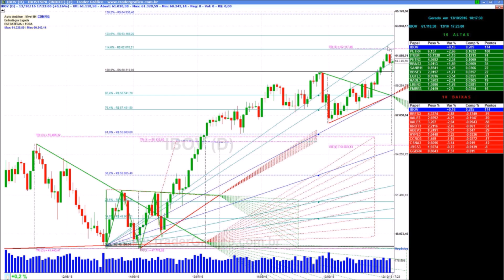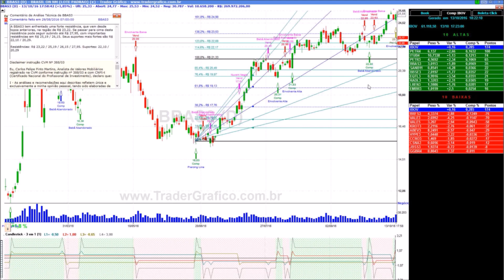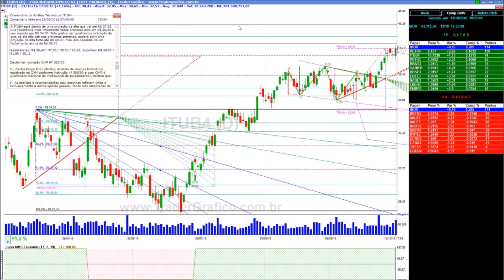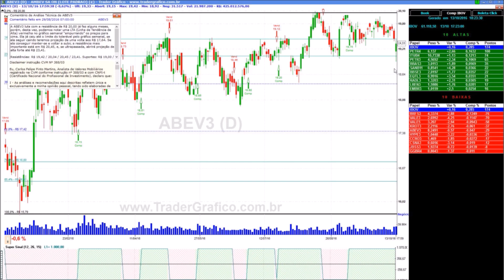Giro de Mercado em 5 min - para 14/10/16